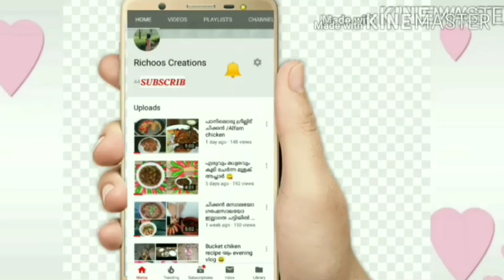തേങ്ങ ബൺ /coconut bun /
തേങ്ങ
മൈദ
ഈസ്റ്റ്
പാൽ
പഞ്ചസാര
ട്യൂട്ടി ഫ്രൂട്ടി
മുന്തിരി